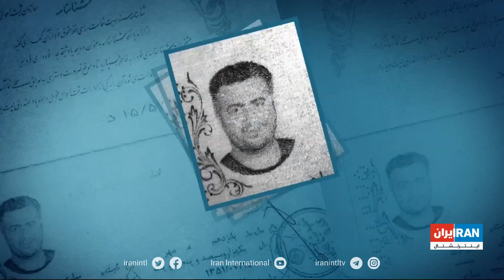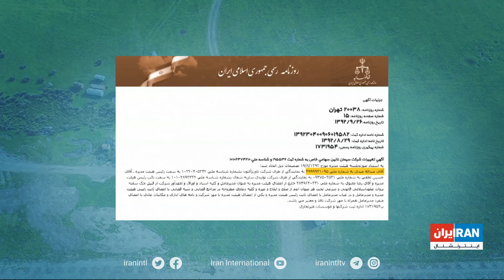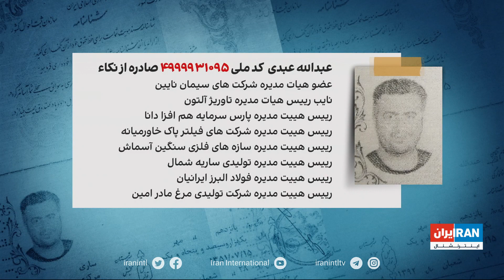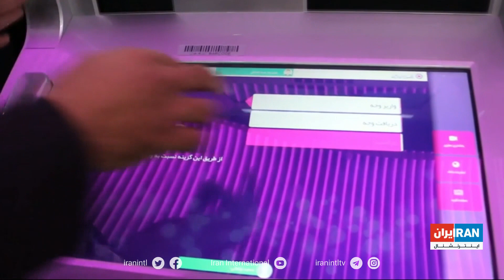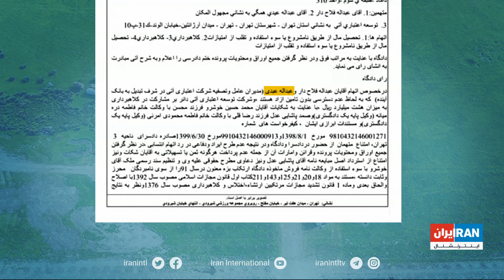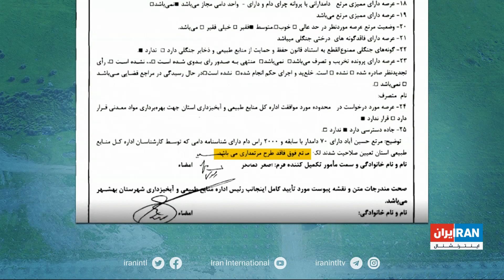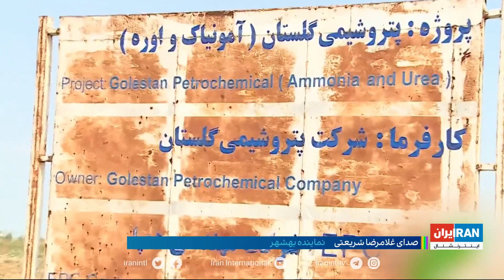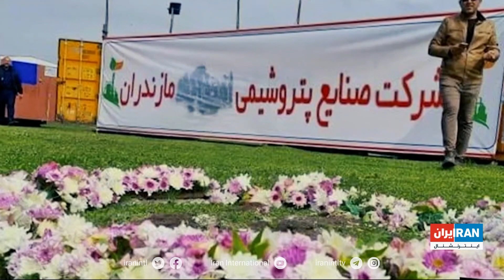گزارشی از پشت پرده فساد در پتروشیمی میانکاله؛ صحنه‌گردانی ابربدهکار بانکی با سابقه‌ای امنیتی